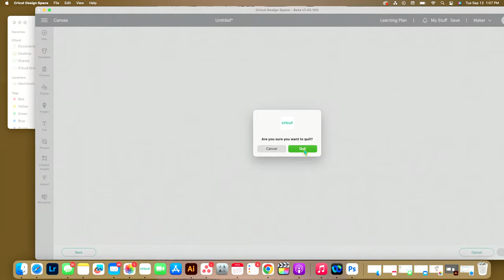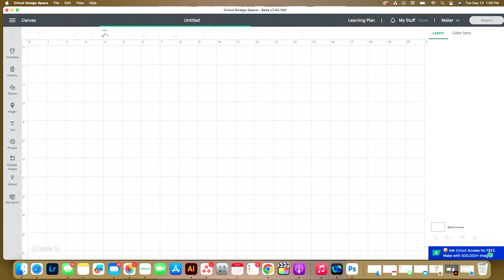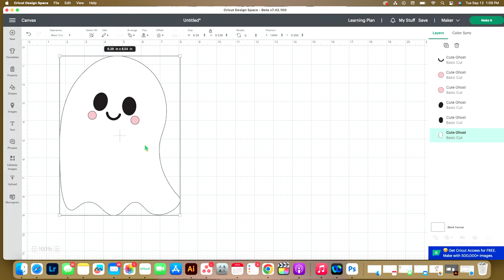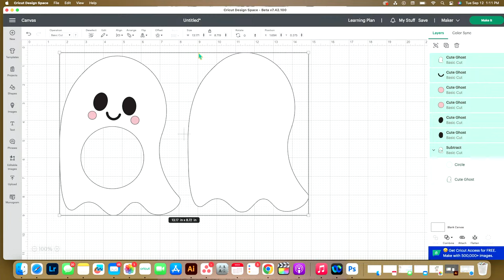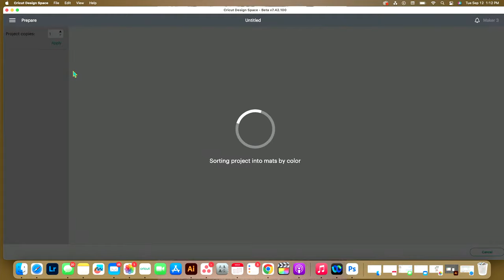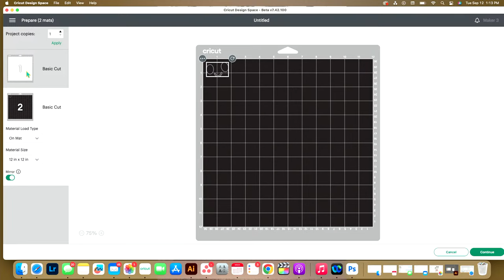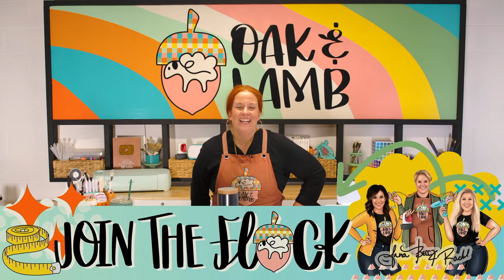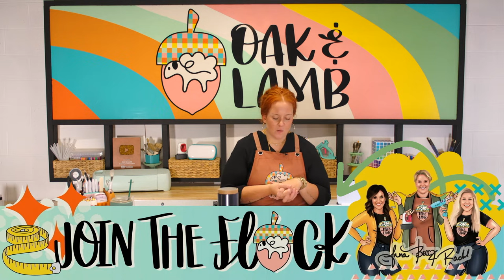Easy Felt Halloween Treat Bag With Cricut!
🎨Join Today For Cut Files, Courses, and MORE - Get $10 OFF your first month of membership using the code “FUN” at checkout!

Join Today For Cut Files, Courses, and MORE - Get $35 OFF our annual membership using the code “35OFF” at checkout!

 Were sewing AND sublimating on today's live! If you need to know how to sublimate on cotton, this is the video for you!

Supplies Used in This Project:
- Measuring tape
- Mini EasyPress